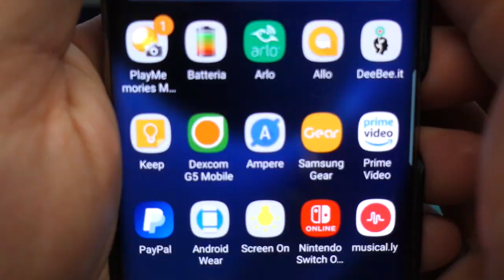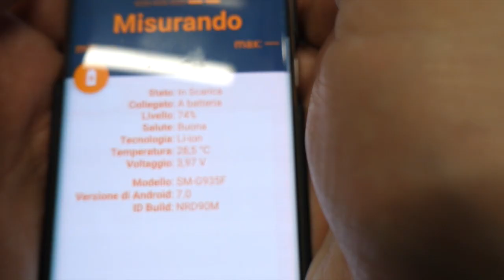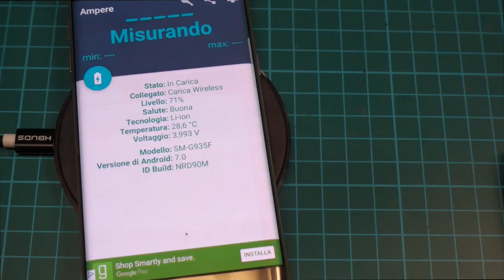Caricabatterie Senza Fili rapido in Pelle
Caricabatterie Senza Fili, HBUDS H11 Wireless Fast Charging Pad per iPhone X / 8/8 Plus 10W Ricarica Wireless Veloce per Samsung Galaxy S8 / S8 Plus / S7 / Nota 8 e Telefoni Power All Qi-Enabled (Adattatore non Incluso) (Nero)

Caricatore Rapido&Stabile】: Fino a 1,5 volte più veloce rispetto al tappetino di ricarica standard, fornisce altissima efficienza e risparmia tempo per te;Hbuds 10W Wireless Pad di ricarica con area di ricarica molto più ampia, puoi sistemare il tuo telefono in una posizione libera, Non c'è bisogno di un perfetto allineamento.
【Ricarica Universale&Avviso Importante】: Carica rapida da 10 W per Samsung Galaxy S8 / S7, o ricarica standard da 7,5 W per iPhone X / 8 Plus / 8 e telefoni a ricarica non-veloce; Collegarsi a un adattatore QC2.0 / QC3.0 da 15 W o superiore per una ricarica rapida, alimenta i dispositivi non-Qi abilitati quando equipaggiati con un ricevitore Qi, e non carica attraverso casse di metallo o cover più spessi di 3 mm.
【Concilia il Sonno】: I LED degli indicatori sono stati studiati con un designe confortevole e delicato che non causa alcuna distrazione e fornisce un buon ambiente per dormire: LED blu e verde indicano la situazione di ricarica e la carica completata ; Il caricabatterie rapido ultra sottile funziona senza disturbi.
【Caratteristiche Avanzate per la Sicurezza】: Il caricabatterie wireless Hbuds può prevenire efficacemente potenziali pericoli per la tua sicurezza come protezione da sovratensione,controllo della temperatura e ilevamento oggetti estranei; Il pad di ricarica wireless leggero rimane in posizione grazie al tappetino antiscivolo in pelle sintetica di alta qualità e il bordo inferiore in silicone.
【Nessuna Preoccupazione con HBUDS】: Tutti i prodotti venduti da HBUDS sono stati testati al 100% con QC, promettiamo il rimborso in 30 giorni e la sostituzione gratuita entro i 180 giorni. Se si rileva qualche problema di qualità, per favore non Vi preoccupate,Vi forniremo un servizio clienti 24h * 7 giorni su 7,in modo tempestivo per risolvere al meglio il problema.

Accedi a Amazon con il seguente Link e offri una Birra a Milleaccendini il link è un link affiliazione, questo vuol dire che se compri da questo link il prezzo è identico, ma amazon riconosce a noi una piccolissima percentuale che ci aiuta a realizzare questi contenuti.